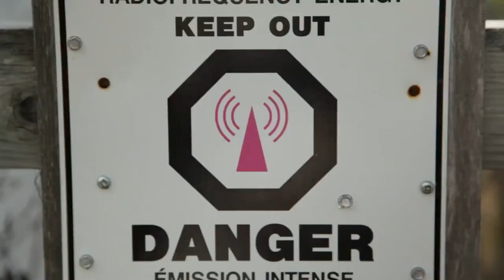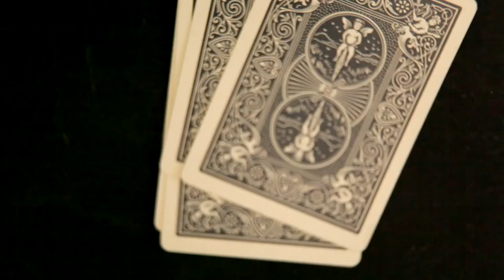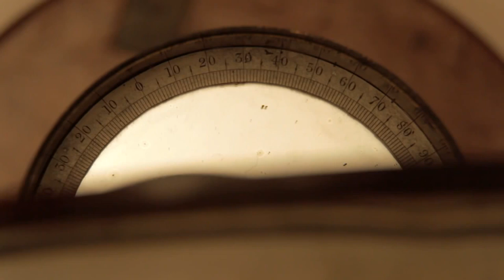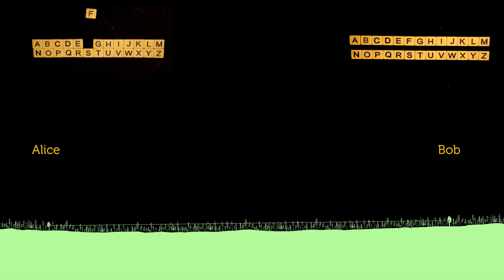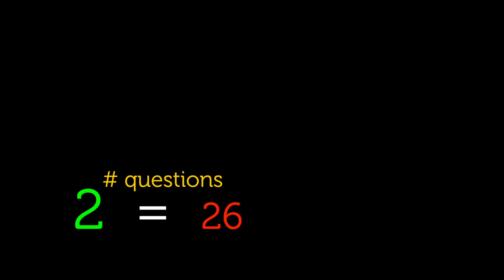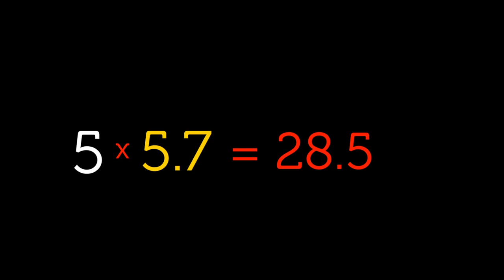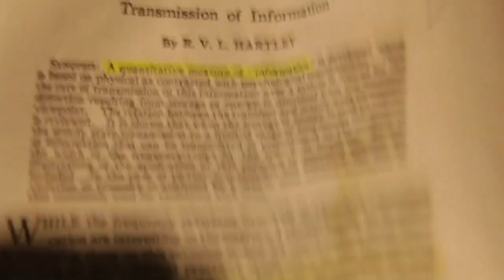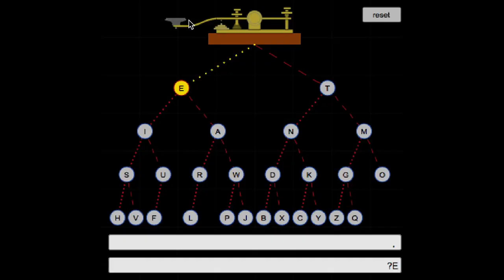Measuring information | Journey into information theory | Computer Science | Khan Academy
How can we quantify/measure an information source?

Computer Science on Khan Academy: Learn select topics from computer science - algorithms (how we solve common problems in computer science and measure the efficiency of our solutions), cryptography (how we protect secret information), and information theory (how we encode and compress information).